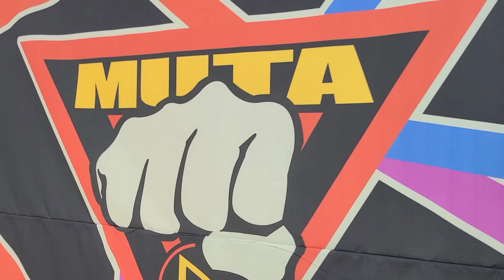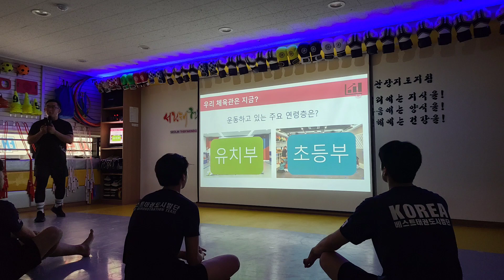뮤직타격 새로운 가족들을 모집합니다 | 대구지역 오픈 세미나 현장 | 대구태권도 | 성인태권도 | 리듬타격피트니스 | 다이어트추천 | 대구건강관리